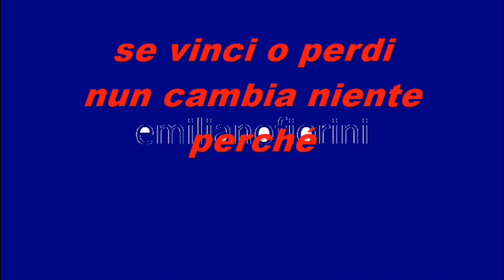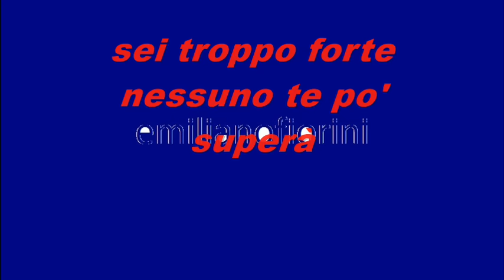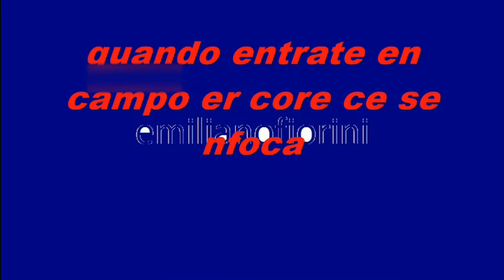Lando Fiorini - Forza Roma, Forza Lupi (testo)